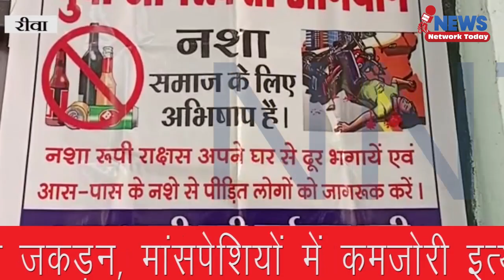रीवा के ठाकुर रणमत सिंह महाविद्यालय में रक्तदान शिविर और नशे के खिलाफ शपथ का आयोजन किया गया ||NNT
रीवा के ठाकुर रणमत सिंह महाविद्यालय में रक्तदान शिविर और नशे के खिलाफ शपथ का आयोजन किया गया